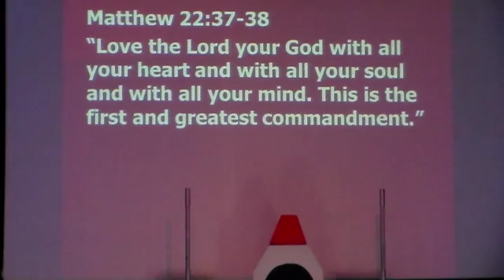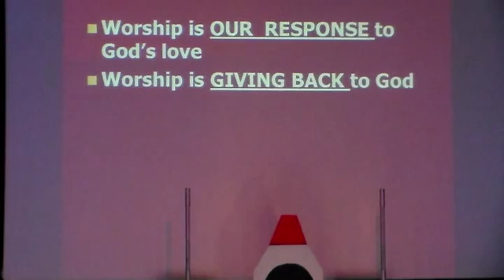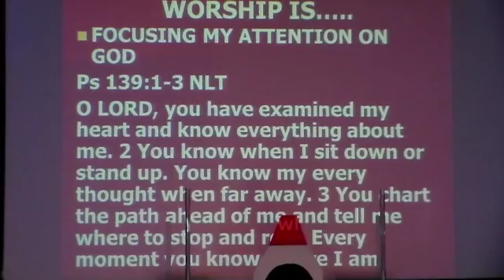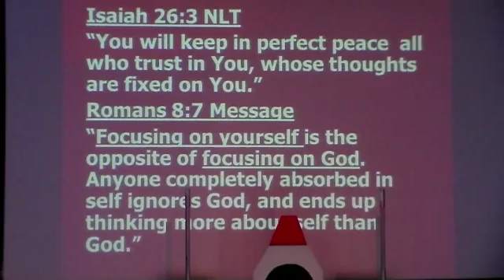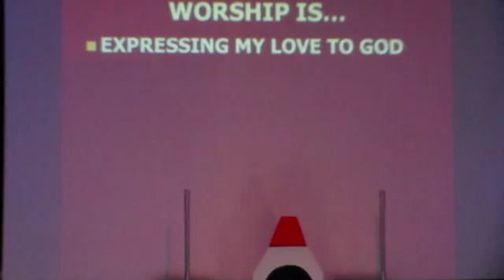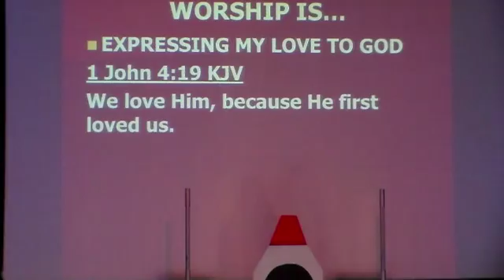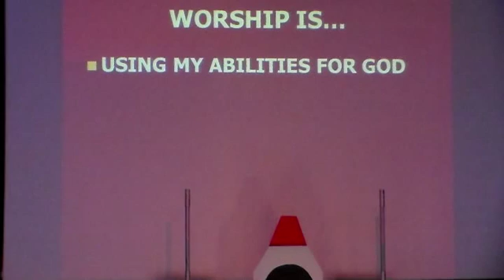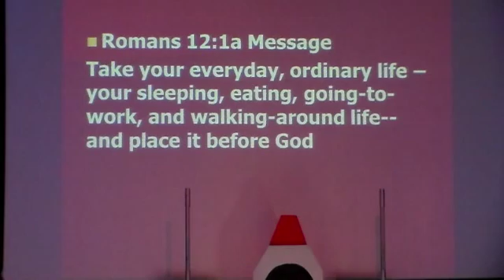Loving God-Jerry Berenguer-Champion Life Centre